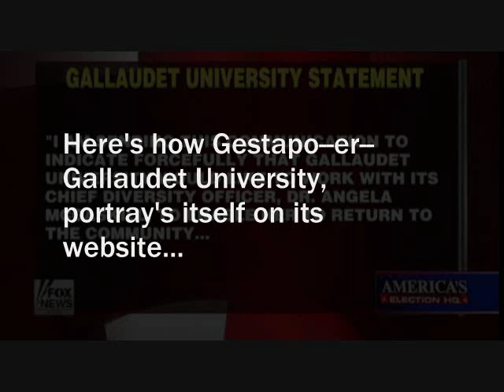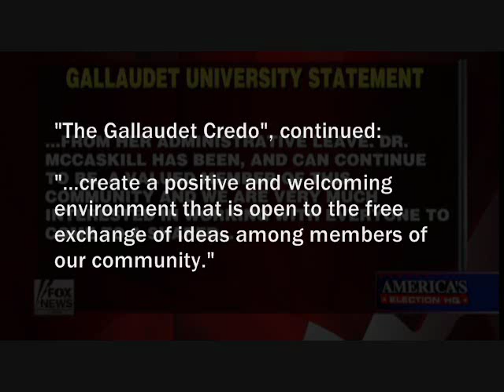Gallaudet University Suspends Employee for Signing a Petition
Apparently someone alerted Gallaudet's Thought Police that one of its employees committed a Thought Crime. Free speech, open exchange of ideas in academia? Sure, if your ideas happen to be on the University Politburo's Approved List of Thoughts & Viewpoints.

This is not about same-sex marriage. This is about free speech. This employee should sue Gallaudet and raise the profile of this disgrace, this despicable University which preaches tolerance and then attacks viewpoints it doesn't like.

Dear Gallaudet University, you are the poster child for the fascist thuggery, hypocrisy and intellectual bankruptcy of much of America's Universities.